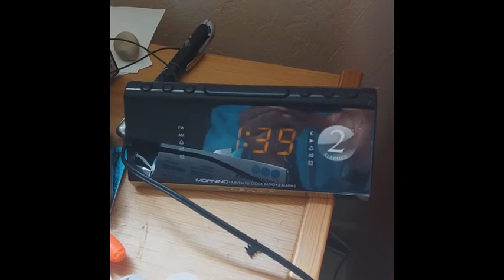Vsite de la chambre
UPE2A - Élèves allophones nouvellement arrivés en France, c'est pour vous !
Continuez à progresser dans l'apprentissage de la langue française (FLE).
Vidéo mise en ligne lors du confinement 2020 pour assurer une continuité pédagogique.